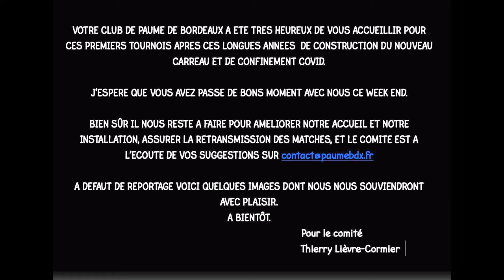TOURNOIS JEU DE PAUME A BORDEAUX 5 7 novembre 2021 - REAL TENNIS IN BORDEAUX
JEU DE PAUME
Quelques images des tournois Raquette d'Or et Gould Eddy 2021, du 5 au 7 novembre 2021. En attendant de pouvoir faire une retransmission complète, bientôt...
Pour la première fois, la finale du simple était mixte: Léa Van Der Zwalmen contre Matthieu Sarlangue.
Matthieu Sarlangue y a gagné son onzième titre d'affilée, égalant ainsi le même record de son père !